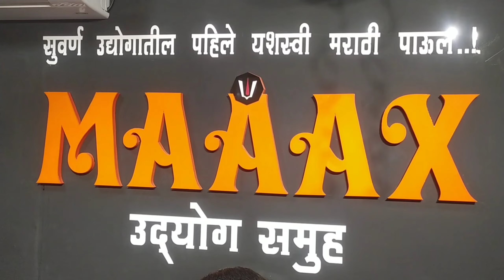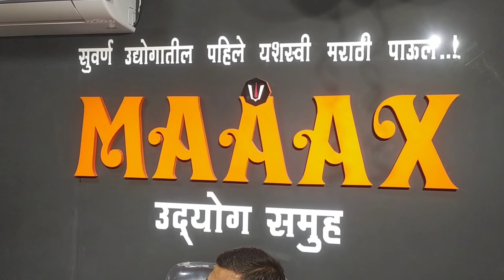जळगाव मध्ये आले instagram reel star ✨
जळगाव खानदेशात आहे instagram reel star ✨

My name is Darshan Chaudhari 😇❤️
& Your most welcome our YouTube channel (Darshan Art) 🙏🙏🙏